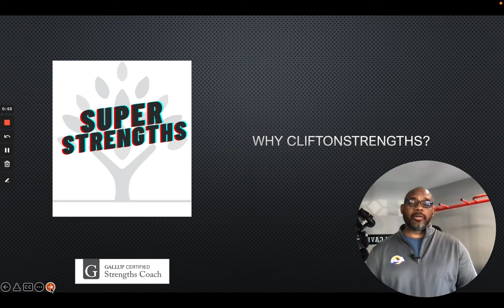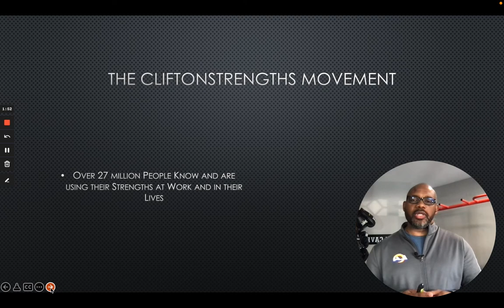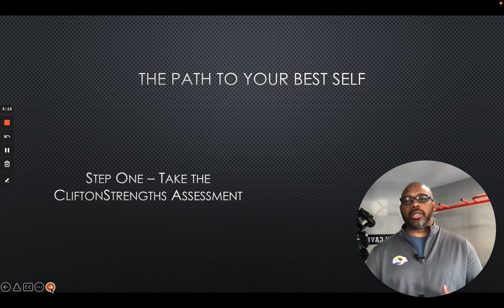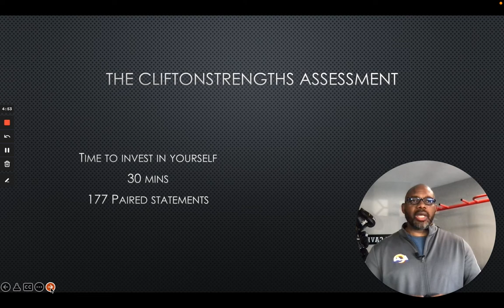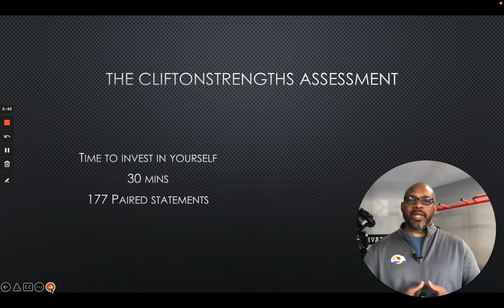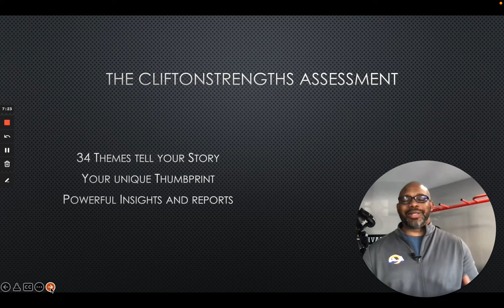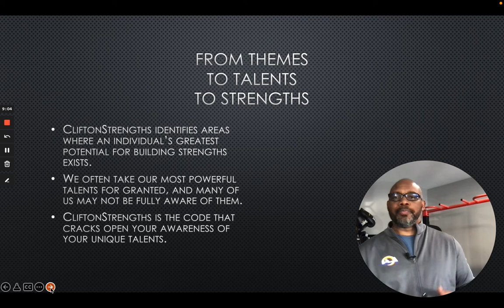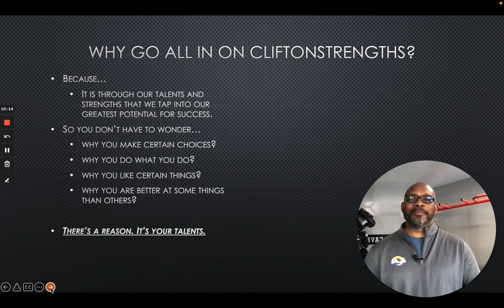Discover YOUR Hidden Strengths With CliftonStrengths!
Discover the power of CliftonStrengths in this insightful video! Whether you're a seasoned professional or just starting your career, 'Transform Your Career With CliftonStrengths' offers valuable guidance to help you harness your unique strengths for career advancement. Dive into the world of CliftonStrengths and learn how to apply these techniques in practical, everyday scenarios to achieve your professional goals. This video provides not just theories but real-world applications, aligning your innate talents with your career aspirations for maximum impact. Join us as we explore actionable strategies and tips to elevate your career to new heights with CliftonStrengths.

Key Takeaways:

Master CliftonStrengths Techniques: Uncover the most effective strategies to harness your inherent strengths for professional growth and success.
Practical Application: Learn how to integrate CliftonStrengths techniques into your daily life to achieve tangible results.
Align Strengths with Career Goals: Gain insights on aligning your unique strengths with your professional aspirations for maximum impact.
Exclusive Resource - Leadership Guide:
Elevate your leadership skills with our exclusive Checklist for Effective Leadership Guide. Tailored for those seeking to lead with their strengths, this guide complements the CliftonStrengths techniques discussed in our video.

👇 TIMESTAMPS

00:00 - Introduction
00:15 - Why CliftonStrengths
00:52 - The Clifton Strengths Movement
04:41 - The CliftonStrengths Assessment
07:20 - Themes to Talents to Strengths
09:02 - Why Go All In On Strengths
10:15 - Conclusion

Personalized Coaching and Mentoring:
Looking to dive deeper into CliftonStrengths Assessment and other career development strategies? Explore our personalized coaching and mentoring services, ideal for educators, school leaders, and professionals seeking to expand their leadership capabilities.

Your Thoughts:
What are your experiences with CliftonStrengths? Share your stories and questions in the comments below. We're excited to engage with a community passionate about growth and development.

Use hashtags like CliftonStrengthsTechniques CareerDevelopment LeadershipSkills in your post to enhance searchability.

Embark on a journey of self-discovery and professional growth with us. Your potential awaits!